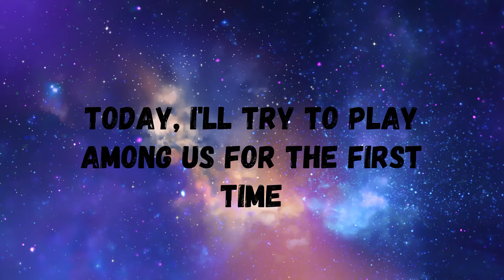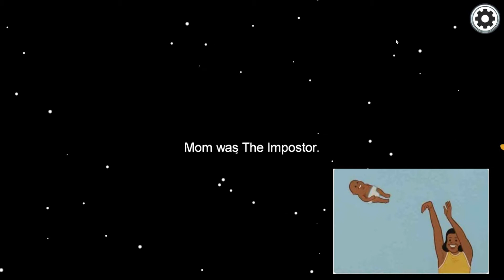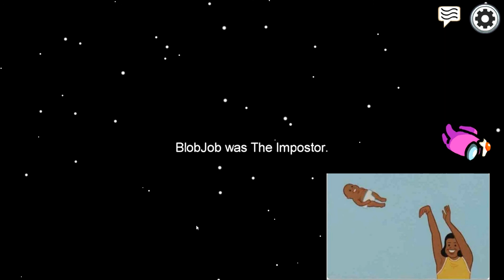First time working on Spaceship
Try playing Among Us for the first time :D

Follow or Add me on Steam: sweet_tooth